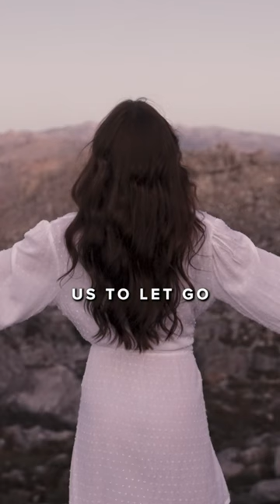𝗟𝗘𝗧 𝗚𝗢 𝗔𝗡𝗗 𝗟𝗘𝗧 𝗚𝗢𝗗 | Homily by Fr Rob Galea (full homily link in comments)